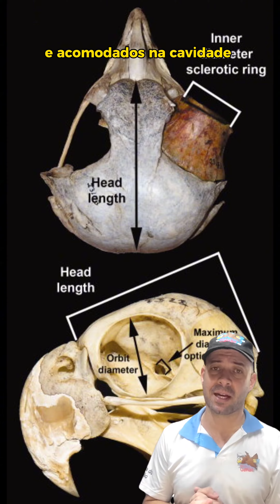QUE OLHOS GRANDES VOCÊ TEM👀🦉olhos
QUE OLHOS GRANDES VOCÊ TEM👀🦉